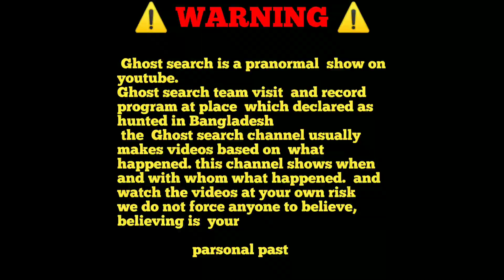Inreality Terrible Fairy Attack || বাস্তবে ভয়ানক পরীর আক্রমণ || Ghost Search !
Ghost Search

black magic house ghost ghost video black magic ghost movie  aahat bangla horror video aahat bd gost hunter ghost hunter bangla horror horror movie bhoot ghost movie hindi 2021 ghost fighter horror natok horror music ghost video 2021 live ghost video child ghost real ghost video whatsapp status tamil kala jadu woman ghost crying sound monster ghost battala of black magic real ghost old house black magic with people